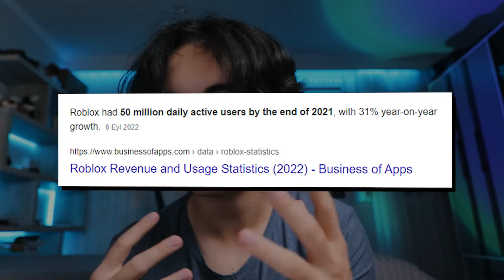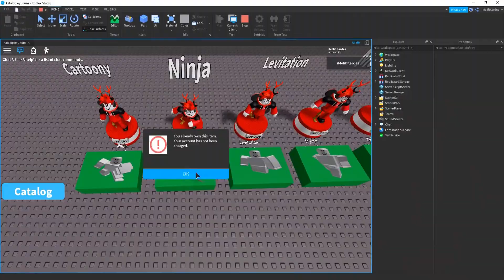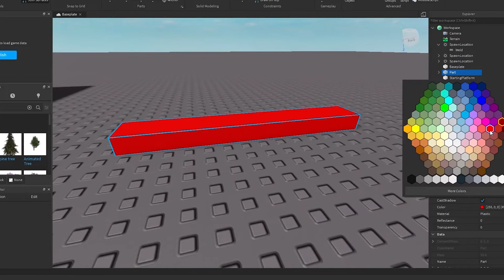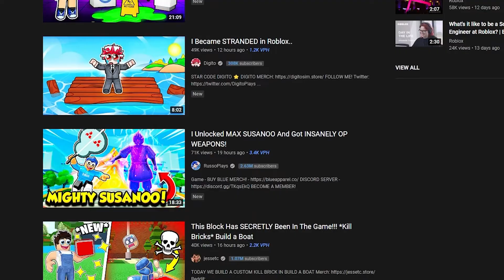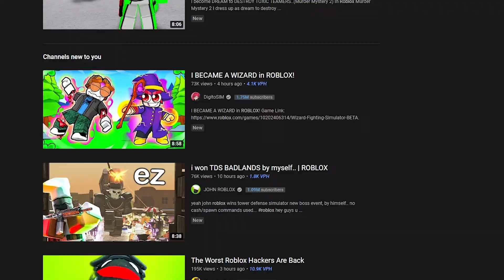WAIT! You Can Make MONEY With This Game?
Hi guys, in this video, I showed you how you can make games on Roblox and make money online. I hope the video was helpful to you :)

If I was able to help you with my video and you liked my videos, you can subscribe to my channel and be aware of my other videos and support me.

Any links you might click could be an affiliate link in this description so you can assume that I might get a commission if you make any purchases through these links.